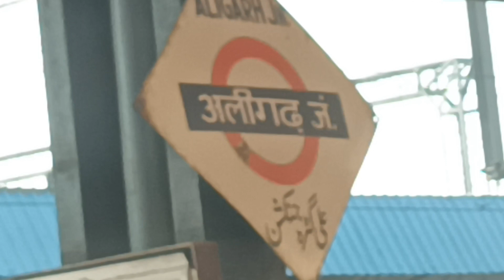Aligarh Junction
We often make videos related to information, fun, unboxing and offers etc.
3 Mobile
4 Watch
5 Watch
6 Smart Watch
7 Cycle for Kids
8 Bag
10 Prime Video

दोस्तों अगर आप अच्छे कंपनी के जूते और सस्ते जूते खरीदने चाहते हैं तो खादिम इंडिया लाया है आपके लिए अच्छे एवं सस्ते जूते खरीदने के लिए नीचे अलग-अलग लिंक दे गए हैं उन पर क्लिक करके आप ऑफर के अनुसार खरीदारी कर सकते हैं।
Khadim India.

अब मशीन द्वारा बर्तनों की धुलाई करें और परेशानी में झंझट से बचें.
Amazon से आर्डर मंगाने के लिए क्लिक करें